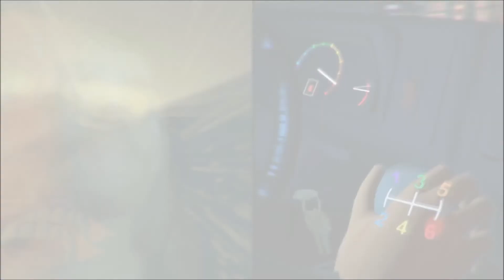Let's Play Stick Shift An Auto Erotic Game